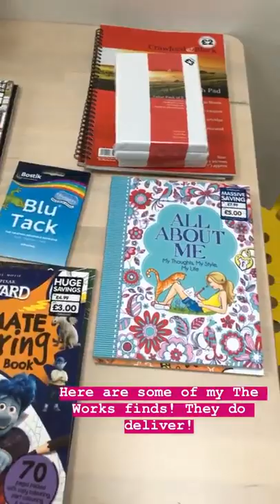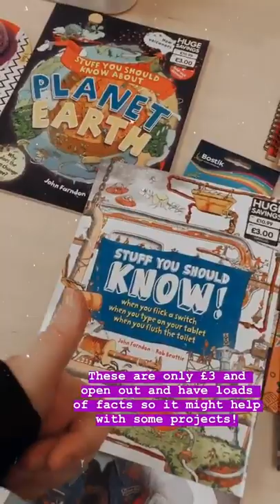Best stories Emma Conway (@brummymummyof2) daily selection 🔥 3/19/2020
🔥 TOP instagram stories of Emma Conway (@brummymummyof2).